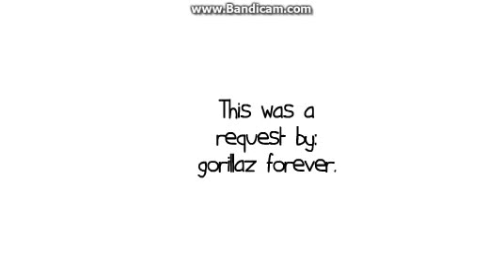Caillou beats up Sid Vicious/Grounded.